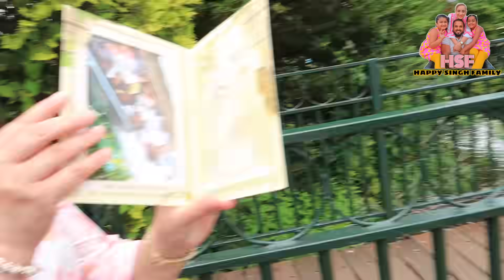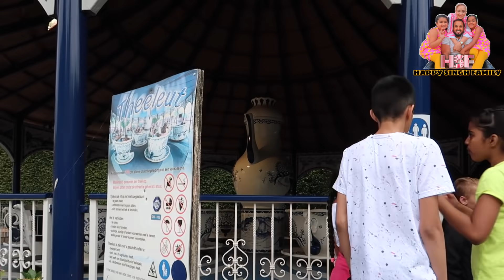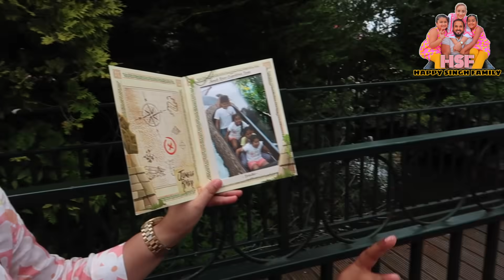OMG 😱 NOT SO FAST / FUN TRIP WITH FAMILY - Indian Mom& 3kids Life in (NL)🇳🇱 vlog*361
We are the Singh Family from Holland, We are Gurmeet (Mum), Gagan (Dad),  Aliza (aged 8), Avleen(aged 5)Armaan( aged 0),

If u want to send us something